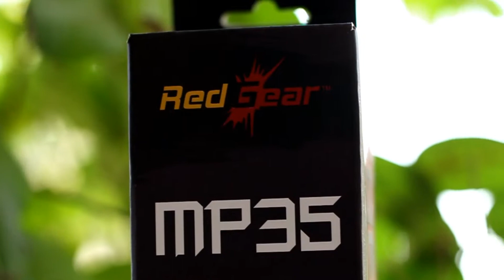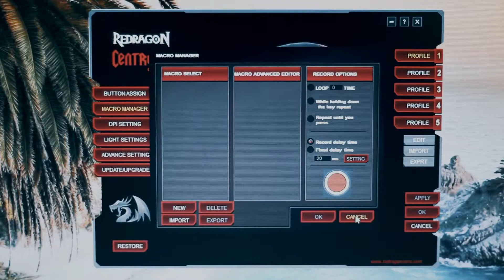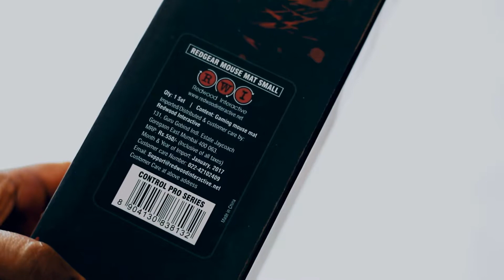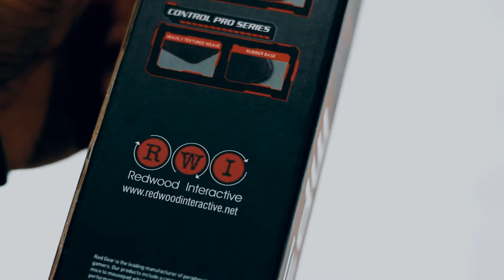Redragon Mouse & Redgear gaming mousepad - Killer combo for pro gamers!! Full Review (HINDI)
Redragon Mouse & Redgear gaming mousepad - Killer combo for pro gamers!!
Hi Guys, In this video I have shown the full review of Redragon Centrophorus M601 Gaming mouse & RedGear MP35 control pro Series Gaming mouse pad, this red & black gaming combo was quite exciting as this comes under sub 1500 INR price category but offers much more than that, definitely a Bang for the buck. !!!

✦ Redragon Gaming mouse

✦ Gaming Mouse pad

✦ Extended mouse pad (control-type)

✦ Extended mouse pad (Speed-type)

✦ Redragon 4-in-1 Gaming Combo

My Gear

• My Main camera

• My Main Tripod

• My Mobile

• Mini Tripod

• My DSLR Camera

• DSLR UV Filter

• DSLR Lens Hood

• My Voiceover Mic

• 32GB Memory Card

• 16GB Wireless SDHC Card

• My Zoom H1

• Zoom H1 Accessories

• My Mouse

• My Laptop

MUSIC CREDITS
Artist : Tobu
Song : Infectious (Original Mix)

!!\\\|||\\\ JOIN THE INDIAN BUYER FAMILY \\\|||\\\|||\!!

Social Media